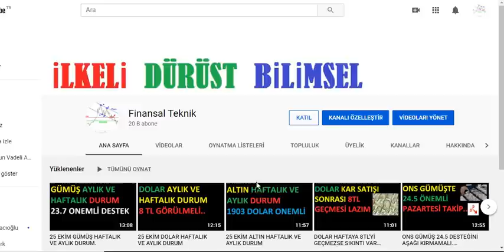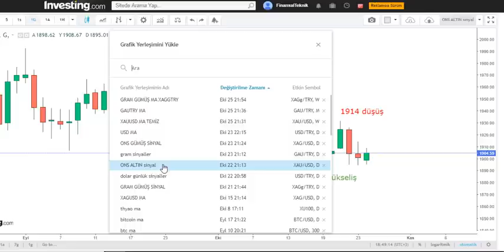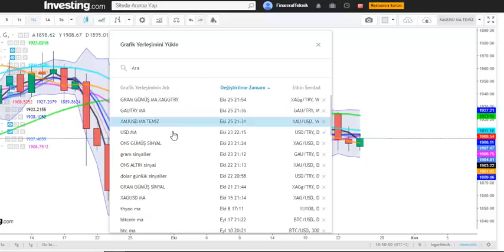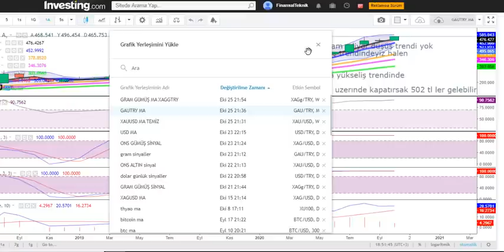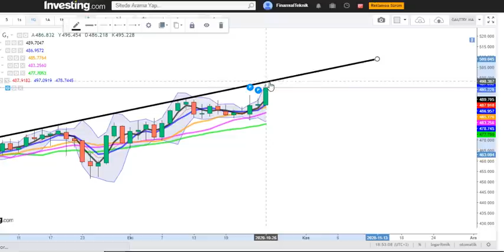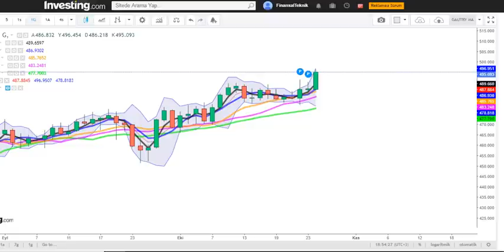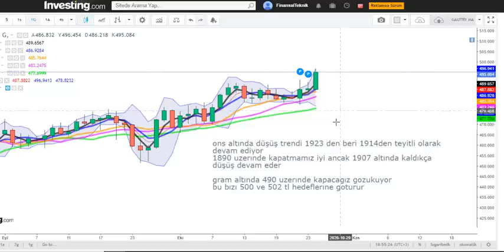GRAM ALTIN 500 TL Mİ OLACAK ? ALTIN ONS AŞAĞI AMA GRAM YUKARI ?